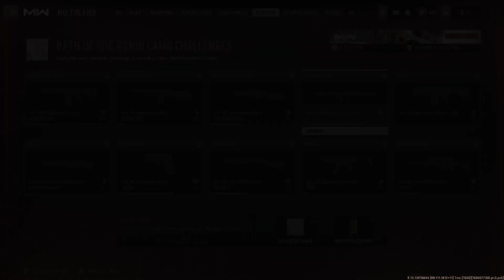Call of Duty: Modern Warfare 2-V136